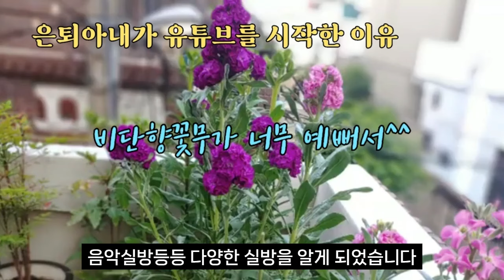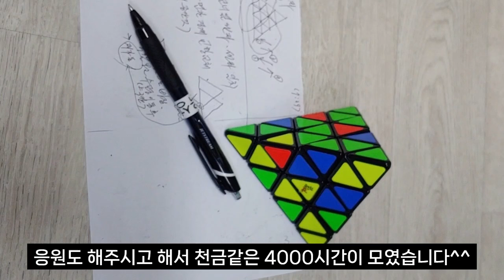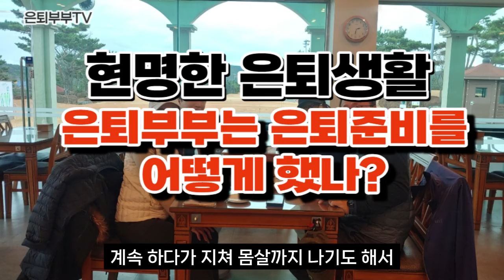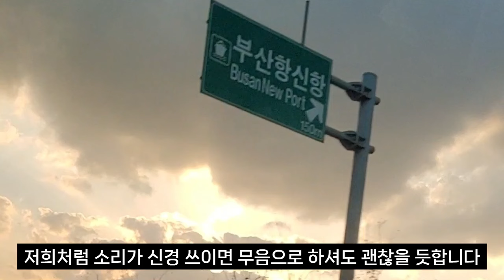(은퇴부부가 사는법) 은퇴부부 4000시간 롱폼없이 채운 방법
안녕하세요 은퇴부부TV 입니다  오늘 오전까지 3996시간이었는데 낮에 보니 파란 막대가 드디어 사라지고 꽃다발이 있었어요 4000시간이 채워졌다는 의미겠죠  기쁜마음에 수익창출 클릭하니 광고가 똭! 붙었어요 광고가 이렇게 반가운 것 인줄 몰랐는데 앞으로 광고 열심히 보겠습니다^^